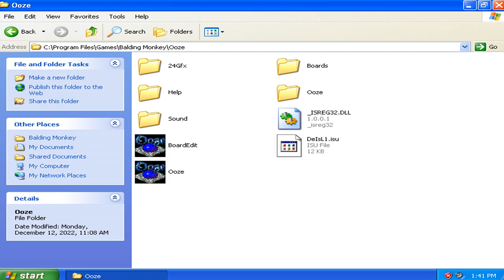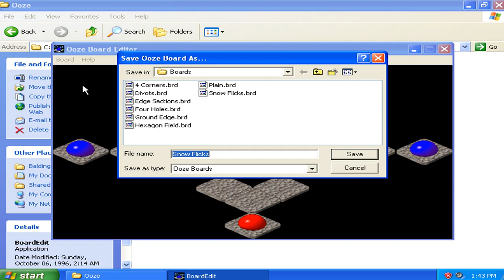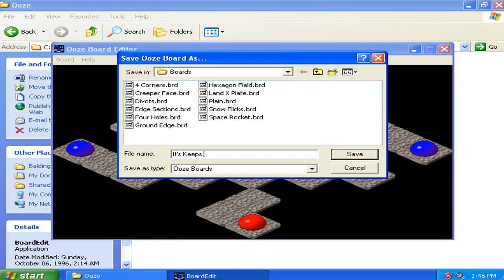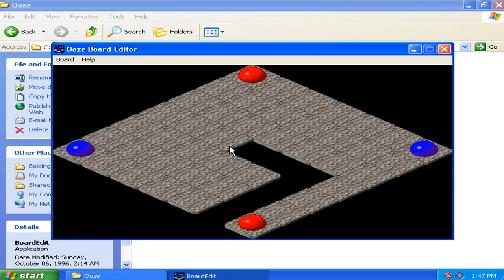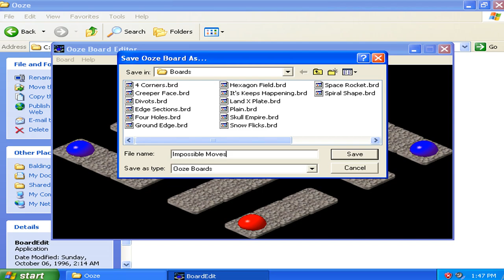Ooze v1.30d Demo - Making Of Board Field In Shareware Version (1997 Balding Monkey)